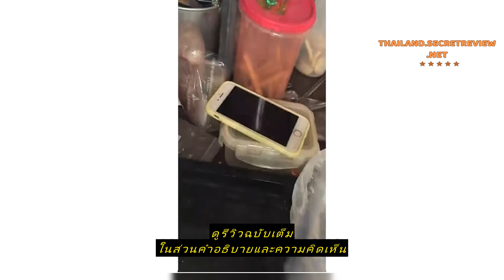Review ICIC เครื่องปั่นน้ำผลไม้พกพา เครื่องปั่นน้ําผลไม้ เครื่องปั่นผลไม้ 350ML Portable Juicer Ble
ซื้อราคาที่ถูกที่สุดบน Shopee ที่นี่

ICIC เครื่องปั่นน้ำผลไม้พกพา เครื่องปั่นน้ําผลไม้ เครื่องปั่นผลไม้ 350ML Portable Juicer Blender มัลติฟังก์ชั่น